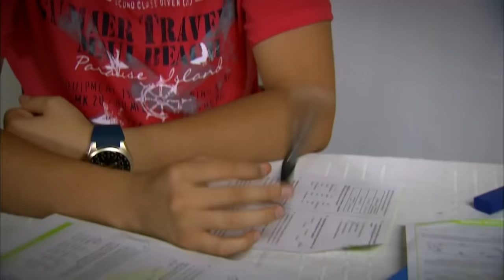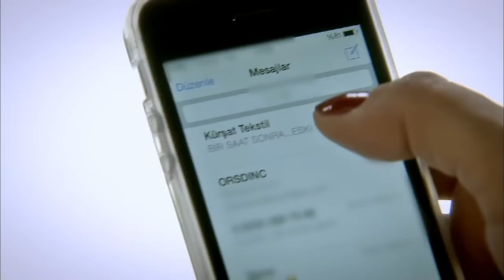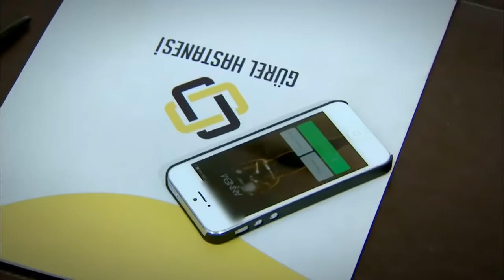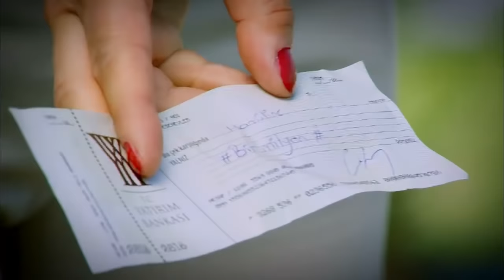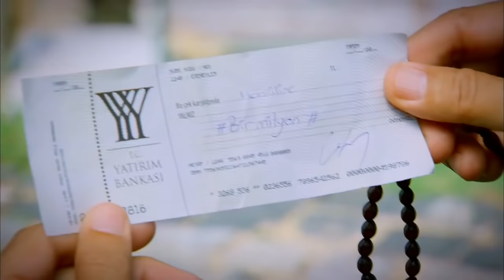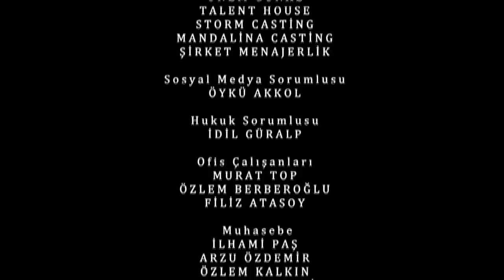Alın Yazım 2. Bölüm - FULL BÖLÜM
Doğduğu gün yetimhaneye bırakılan, sekiz yaşına kadar İstanbul’da, sonra da Eskişehir yetimhanelerinde büyüyen Asya, aslında çok büyük bir mirasın tek varisiydi. Ve bunu kendisi dahil kimseler bilmiyordu.

Yıllar önce annesini doğum masasında kaybederek en büyük talihsizliği yaşayan Asya için hayat başlangıcından itibaren zorluklarla geçmiştir.  Asya iki günlük bebekken babası Cevher’in yurt dışından ölüm haberi gelmiş, böylece Asya amcası Levent ve yengesi Aysel’in eline kalmıştır. Cevherin tek varisinin Asya olduğunu bilen Aysel, Levent’ten gizli sevgilisi Kürşat’ı kullanarak hain bir plan hazırlamıştır: Asya geç kalmadan  yok edilecektir. Plan tıkır tıkır işler ve Aysel kaynının büyük servetine konar. Ama henüz onun da bilmediği bir şey vardır…